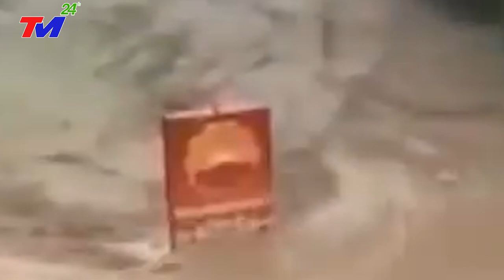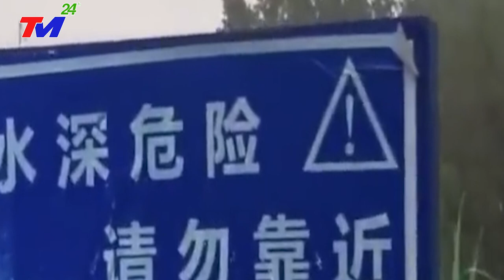KHỦNG! PHÚC KIẾN VỠDẬP KINHHOÀNG KHẮP NƠI CHÌMTRONG BIỂN NƯỚC-BÃO MỚI GIẬTCẤP 16 -SÓNG THẦN CAO 36M